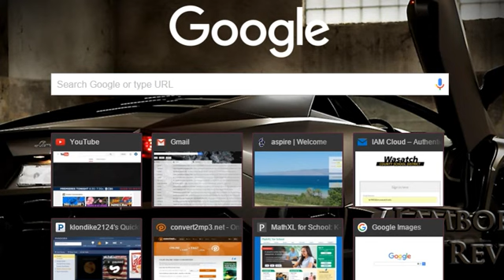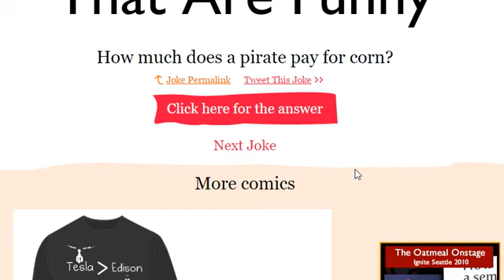Super Paint Ball | LOST AND FOUND: JOKE OF THE DAY!! [5]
IP: US.MINEPLEX.COM